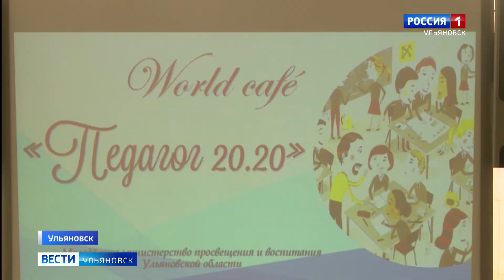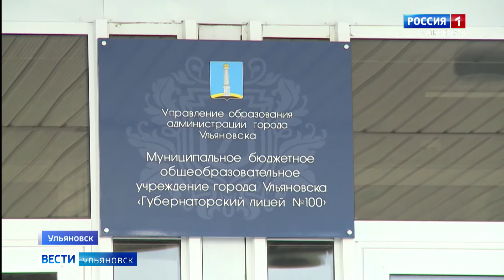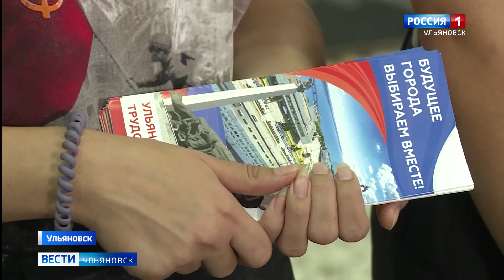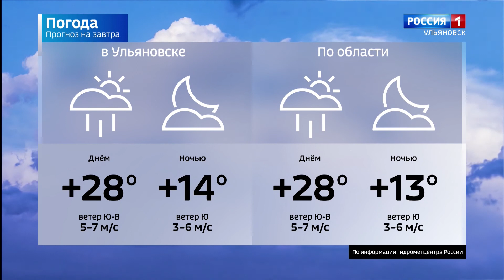Выпуск программы "Вести-Ульяновск" - 27.08.20 - 21.05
Оценил экономические перспективы региона и обсудил правовое просвещение с законодателями. В регионе с рабочим визитом побывал полномочный представитель президента России Игорь Комаров.

Развязку Президентского моста запустят в следующем году. Работы идут с опережением графика.

Новый рекорд побит! Ульяновские аграрии собрали 2 миллиона тонн урожая.